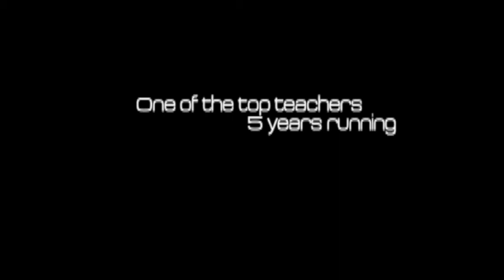Up Close with Frank Giampaolo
An introduction video to renown high performance tennis coach Frank Giampaolo. For more information on what Frank has to offer visit mentalemotionaltennisworkshops.com